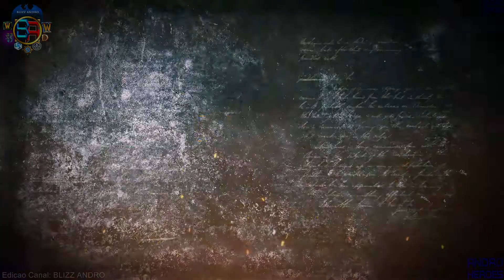[FAN TRAILER] World of Warcraft Legion - Patch 7.3 [FULL HD 1080P PT Br]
CURTIU O CONTEUDO? ENTÃO SE INSCREVE NOS CANAIS AQUI▼
LA VOCE ENCONTRA TODOS ESSES CONTEUDOS E MUITO+

Curta, Participe, Conecte-se ao mundo dos Games!

Guilda: HEROES no Reino Tol Barad do Servidor Oficial Brasileiro de World of Warcraft.

Conecte-se e fique por dentro de tudo que acontece no World of Warcraft e no mundo.